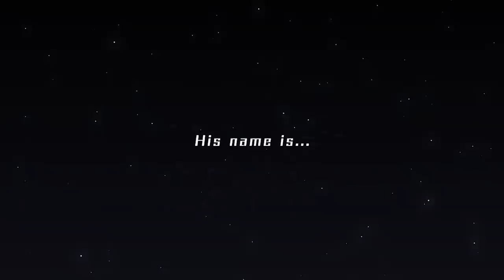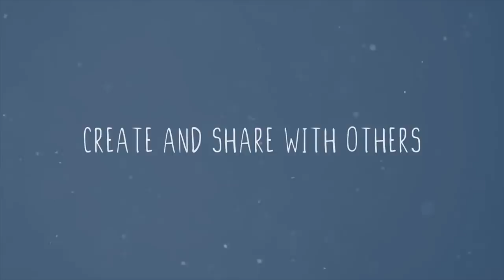7 PRETTY EPIC NEW Switch Games JUST ANNOUNCED!! (2019 Nintendo Switch Games)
7 NEW SWITCH GAMES! 6 are brand new announcements for the Nintendo Switch 1 is a release date update, but one is confirmation on a cool switch leak!  Check out the new titles coming soon, hear our thoughts on each announcement, and let us know which one YOU are most excited for in the comments down below!

TO WIN a copy of TALES OF VESPERIA.. simply:
1. Like the video
3. Come back next week as we post the winner!